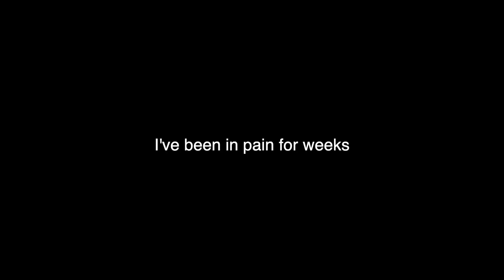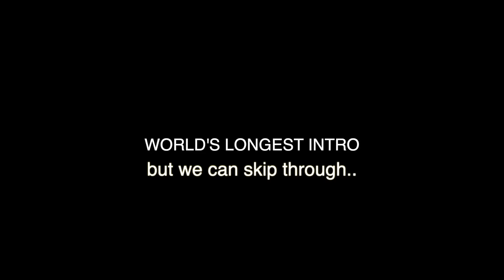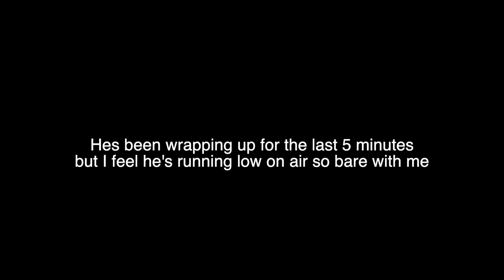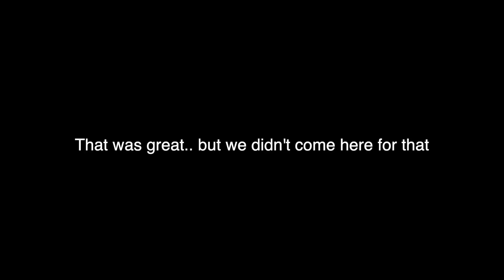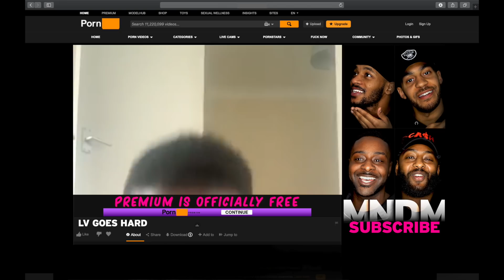TRAINING LV TO LIFT 120kg!! - IT GOT EMOTIONAL 😂😂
LOVE